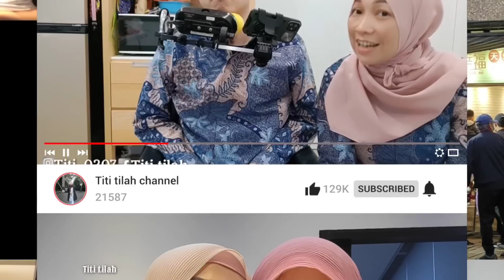Kado Spesial Buat Koko Taiwan ⁉️ Minta Di Bikin kan Kerupuk Seblak Super Pedas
*Descripition Box :*